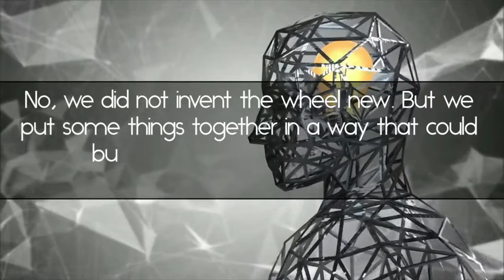A business model as brilliant as Google...only better!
No, we did not invent the wheel new. But we put some things together in a way that could build a state of the art business.

And hey, of course we still love Google's services. We just sometimes miss a little nice extra. Maybe you recognize it too. Then we apologize in advance for taking your innocence. You will never use Google (or other search services) the way you used to, but you will also miss something.

Enlightenment at your own risk! ;)

This way please!